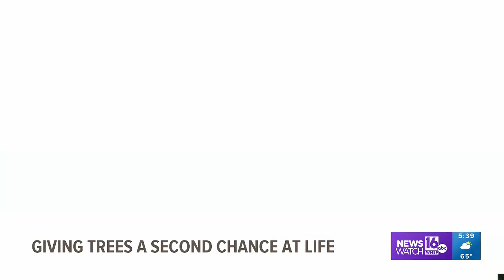Giving trees a second chance at life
Newswatch 16’s Chris Keating explains how the Williamsport business is fueled by the city’s rich lumber history.